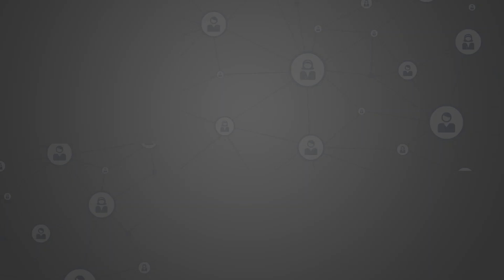Islamabad United Make Shadab Khan Youngest Captain of PSL History | 9 News HD